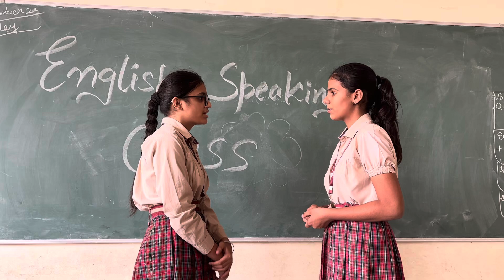General vocabulary by Vanshika and Jashandeep